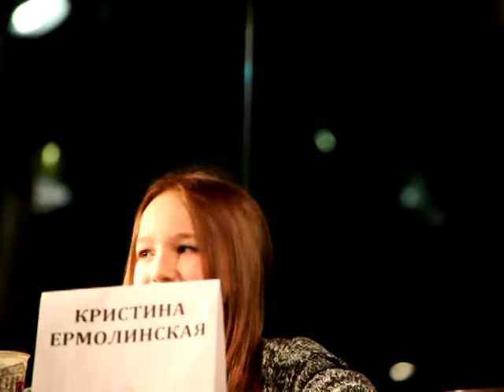Пресс-конференция 5-го фестиваля "Капля"